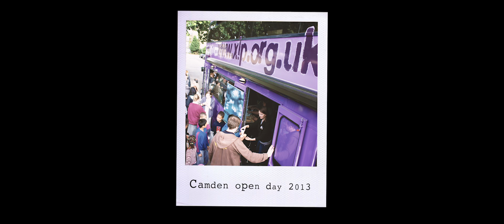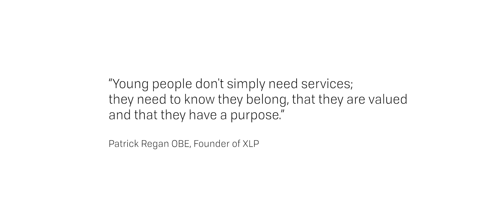Mentoring stopped me self-harming - Beth's Story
“When I first self-harmed…

Beth was stressed, feeling out of control and self-harming. Mary was there for her to listen and to let her know how much she’s worth, every week on the bus, over hot chocolate, and on trips away.
Once Beth knew XLP were going to stick around she was able to trust Mary and share her story. Beth is up to something pretty incredible now, watch her story in full to find out:

Beth’s story is a story of long term youth work at its best
You can also find advice and support services for mental health for young people and adults